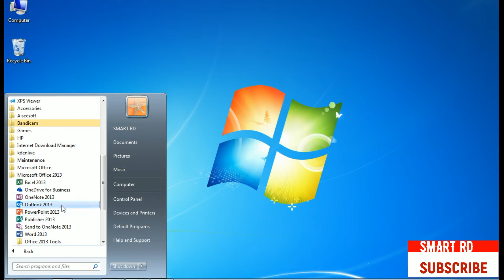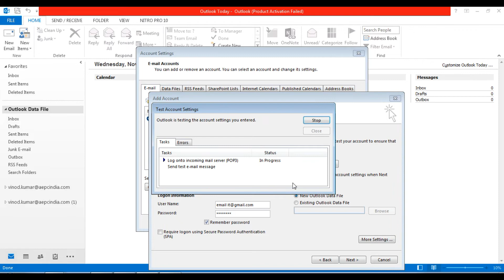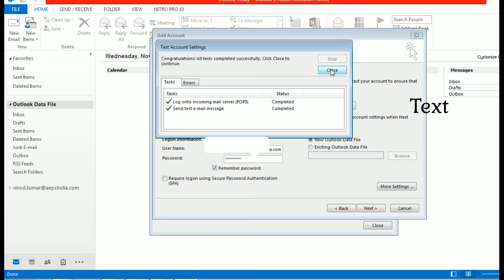how to Outlook configure for Gmail | Keeps asking for Password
Password error in outlook